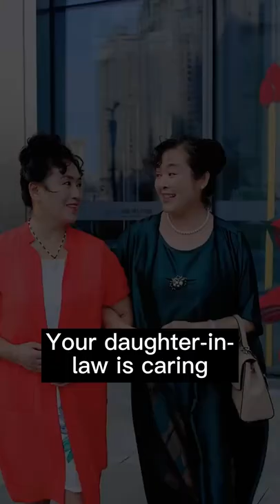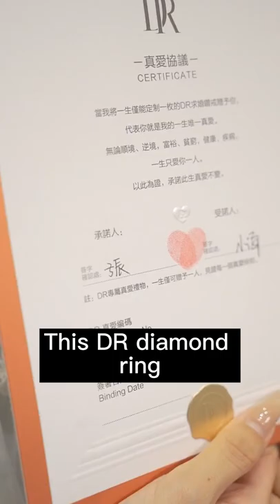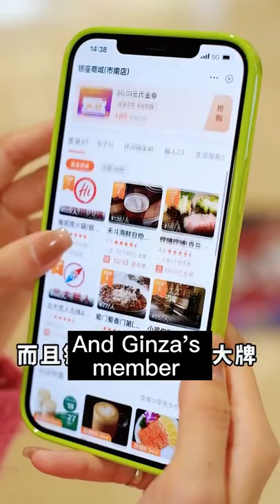The scheming girl deliberately makes Cinderella embarrassed in front of the CEO, but unexpectedly...